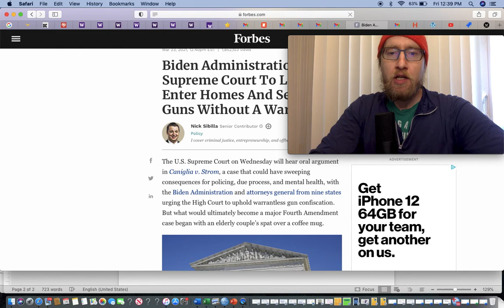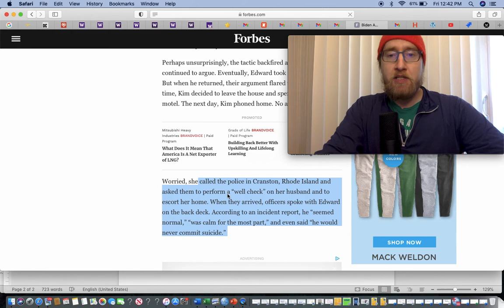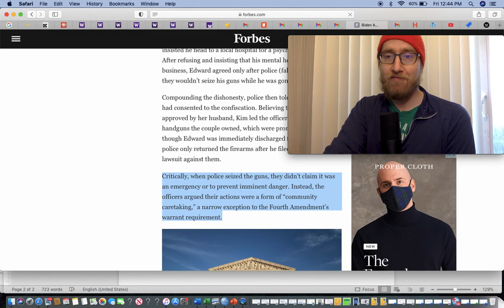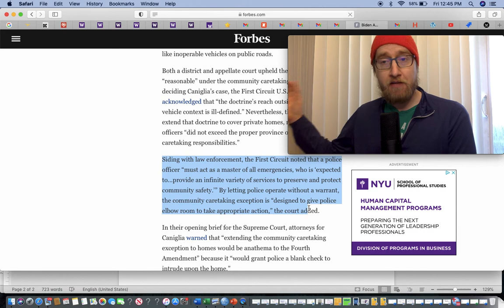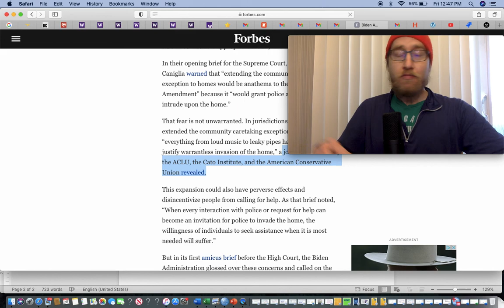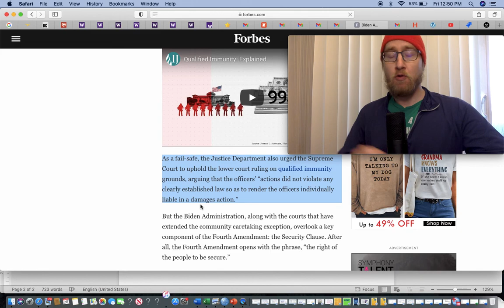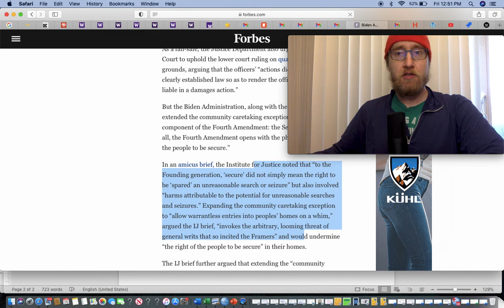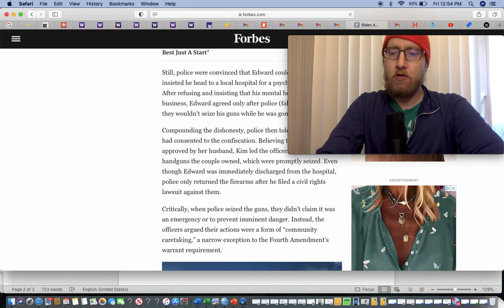Biden Administration Urges Supreme Court To Let Cops Enter Homes And Seize Guns Without A Warrant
This is deeply disturbing on a number of levels and lets all hope the Supreme Court strikes this down..